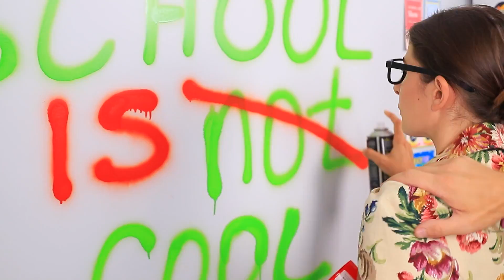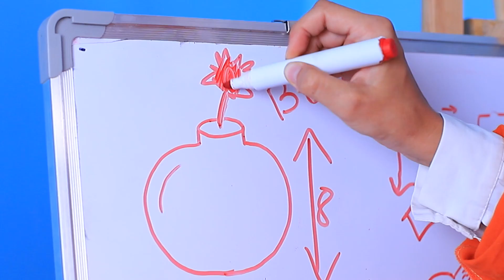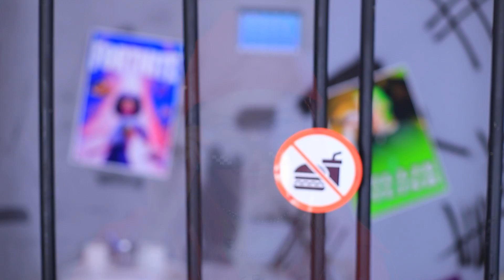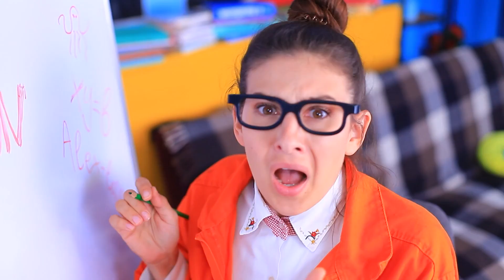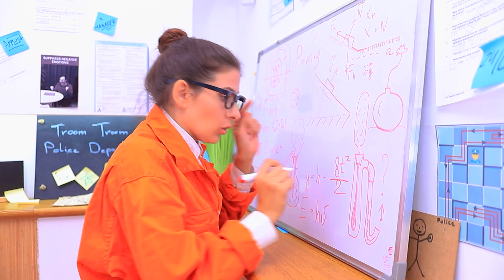Studentessa Popolare vs Nerd in Prigione / Divertenti Situazioni in Prigione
La popolare Ellie e la nerd Alex sono in prigione. Chissà come si comporteranno queste due diverse ragazze in carcere!

Materiali:
• Kit Kat
• Skittles
• Ciambella
• Milka
• KFC
• Noodles
• Hamburger
• Patatine fritte
• Coca
• Gelato
• Torta
• Caffè
• Cocktail